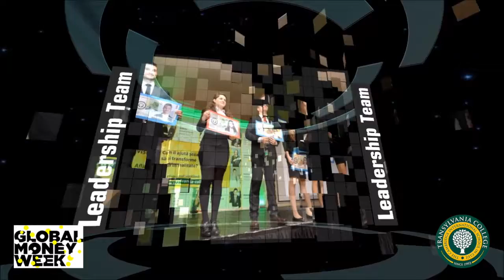My Money Week - Global Money Week @ Transylvania College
Transylvania College is the only school in Romania to offer a complete educational track, from nursery through high school, on two lines of study. The school earned the official BSO (British School Overseas) status in 2013, following a successful inspection from the UK's Department for Education.  It was most recently inspected in February 2019 (third successful inspection). In Spring 2019 the school was actually inspected by all three main inspection boards: BSO, Cambridge International Examinations (CIE) and ARACIP.  It is also a COBIS Accredited Member and a Global Member of Round Square. Ruxandra Mercea, the school's Director is a member of the prestigious association of schools G30, where membership is by invitation only. The school’s educational philosophy delivers a progressive 21st-century education by focusing on four main strands: Academics, Leadership, Wellbeing and Global Awareness. We feel that students learn best when they feel part of the process, when they take responsibility for their progress and development.

Transylvania College este singura școală din România care oferă un traseu educațional complet, de la creșă și până la liceu, pe două linii de studiu. Școala a obținut, încă din 2013, statut oficial de Școală Britanică Internațională (BSO - British School Overseas), în urma unei inspecții riguroase din partea Departamentului pentru Educație din Marea Britanie. Inspecțiile au loc la fiecare 3 ani, iar cea mai recentă inspecție a fost trecută din nou cu succes în februarie 2019. În primăvara anului 2019 școala a trecut prin toate cele trei inspecții ale principalelor comisii de acreditare: BSO, Cambridge International Examinations (CIE) și ARACIP. Transylvania College este membru acreditat COBIS și Membru Global Round Square. Ruxandra Mercea, Directorul școlii a fost invitată în grupul directorilor școlilor de elită G30, o asociație unde participarea este doar pe bază de invitație. Școala oferă o educație aliniată cerințelor secolului 21, concentrându-se pe patru direcții: academic, wellbeing (stare de bine), leadership și educație globală. Din experiența noastră, elevii ajung să își atingă potențialul atunci când simt că fac parte din propriul proces de dezvoltare, când își asumă responsabilitatea pentru progresul pe care îl fac.

Transylvania College | The Cambridge International School in Cluj
Str. Baisoara nr. 2A

Enrollment/Inscrieri:
Anca Rusu
Admissions and Communication Manager